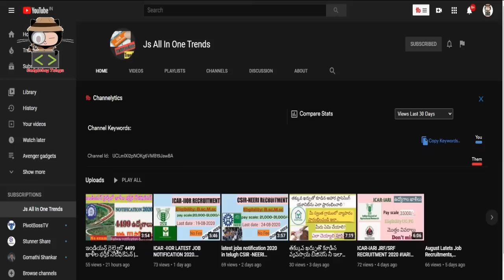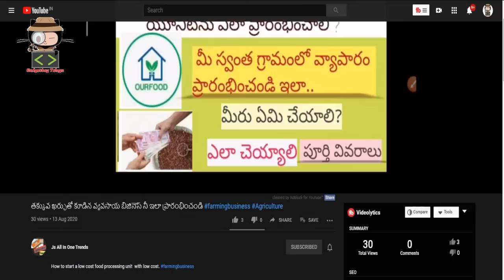Kids vehicle Gadgets in Telugu [Bugatti,Toyota ,Auto.. ]|Gadget boy Telugu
Gadgets boy Shop Link All Gadgets available

My Facts Channel Need all ur supports 🙏😍🙏😍🙏
New Video :

● Flower Shape Mobile Holder
● Selfie Stick
● Mobile Usb Mini Fan
● Pubg Triggers
● Tripod Mount Adapter
● Micro Usb Data Cable
● Mobile Usb Led Light
● Mobile Waterproof Pouch
● Usb Charging Cable
● Micro Usb Otg Card Reader
● Jbl Go Portable Bluetooth Speaker
● Boat Bass Head Earphone
● Mi 10,000 Mah Powerbank